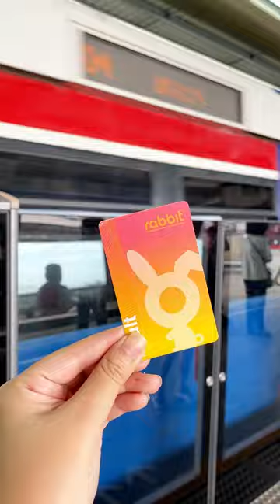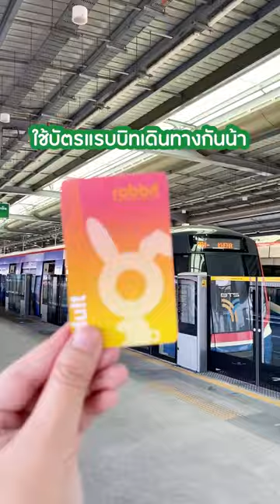บัตรแรบบิทพาเที่ยว | 5 จุดถ่ายรูปต้นคริสมาสต์ติด BTS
🎄🎅🏻 บัตรแรบบิทพาเที่ยว 5 จุดถ่ายรูปต้นคริสมาสต์ติดรถไฟฟ้า BTS 🚝

ใกล้เทศกาลคริสมาสต์และปีใหม่กันแล้วใครยังไม่มีรูปสวย ๆ ลงโซเชียลกันบ้าง

ปีนี้แต่ละที่เค้าจัดมุมถ่ายรูปปัง ๆ ให้สายคอนเท้นท์อย่างเราเพียบ

แนะนำเตรียมชุดและโพสท่ากันให้พร้อม และหยิบบัตรแรบบิทไปเที่ยวกันค่า🥰